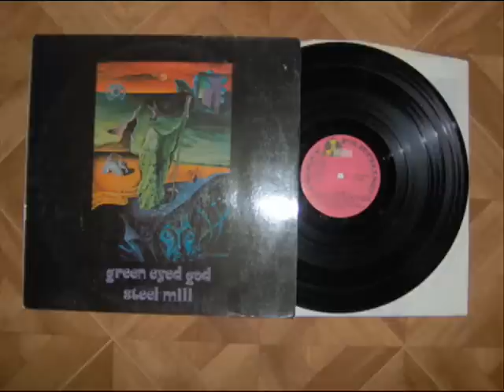Steel mill - Green eyed god (1971)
The 7" single version.